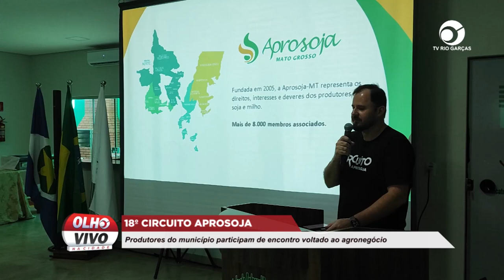18º CIRCUITO APROSOJA: PRODUTORES DO MUNICÍPIO PARTICIPAM DE ENCONTRO VOLTADO AO AGRONEGÓCIO